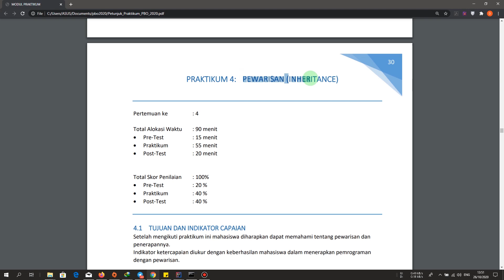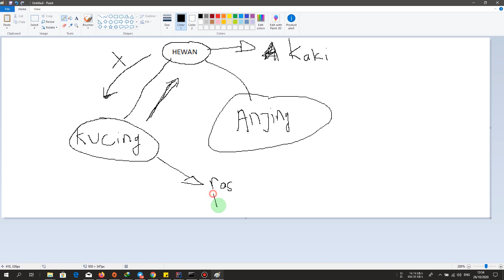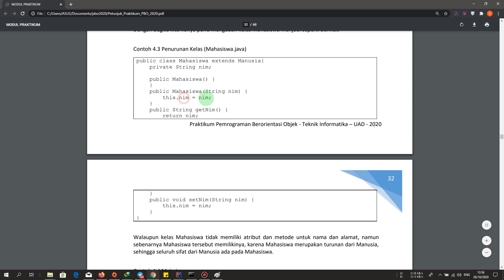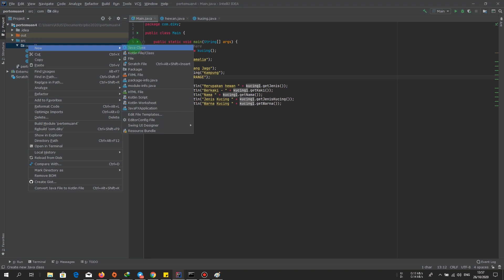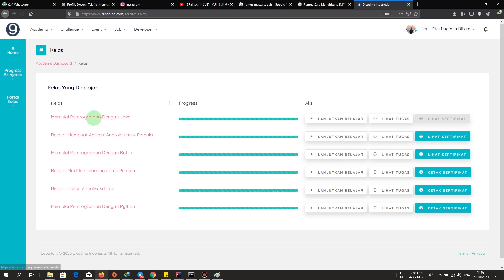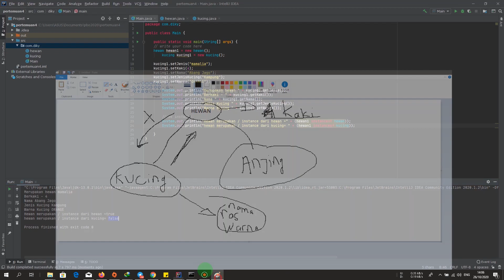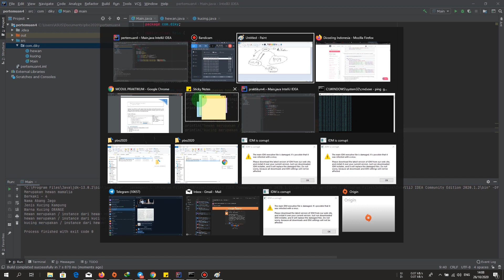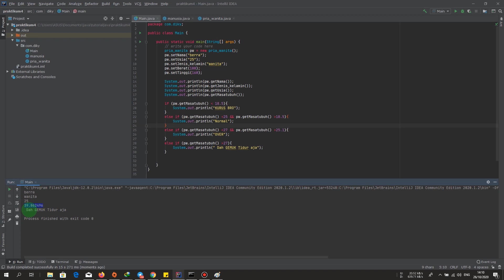Pemrograman Berorientasi Objek Pertemuan 4 - Inheritance